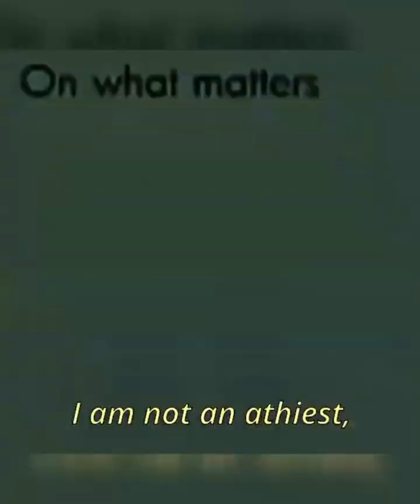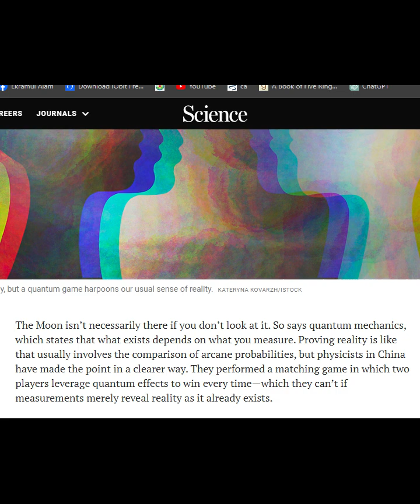The Physics And Psychology Of How We Create Reality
Jordan B. Peterson describes what reality is made out of from a psychological perspective and it's why he's no longer an atheist.